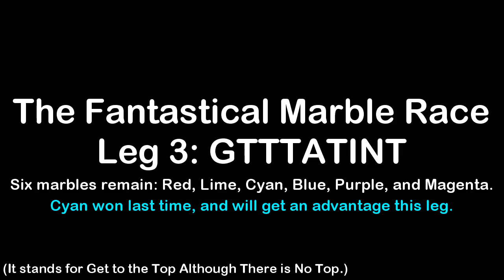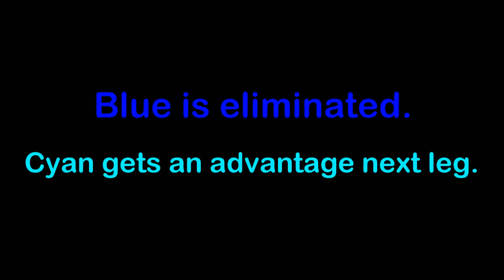The Fantastical Marble Race Leg 3: GTTTATINT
This leg was voted for by the members of my Discord server.

Based off of GTTTATINT by carykh.